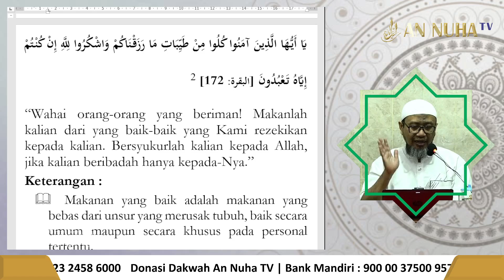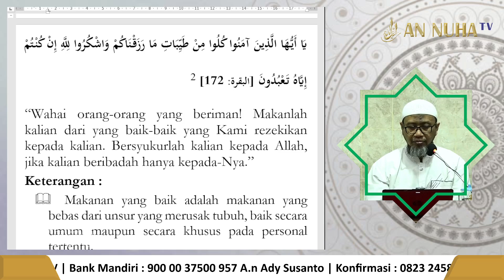Mendapat Pahala Dari Makanan | Kantin An Nuha TV | Ustadz Erwan Raihan